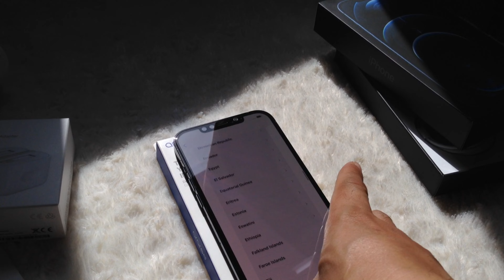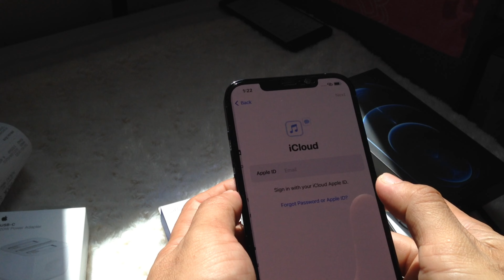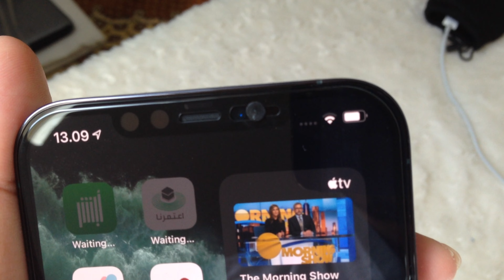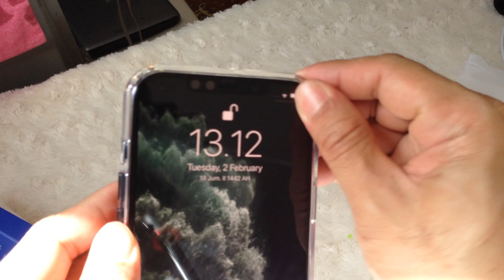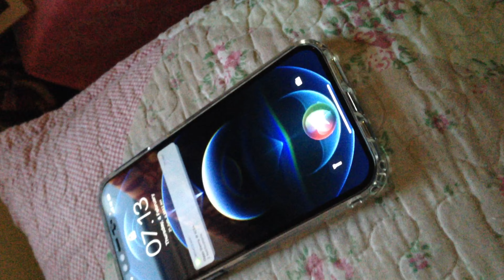‼️NGEREKAM VIDEO UNBOXING PAKE IPHONE 5⁉️🔥🔥🔥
It was 1 year ago when i got iphone 12 pro max and unboxed it, I didn’t have any cameras and i just had iphone 5 on me. So without any further do i just recorded with my old phone iphone 5. Surprisedly the result was unexpected, that was amazing. The videos were clean, good quality even it was old phone.